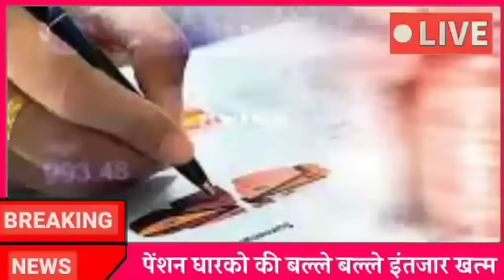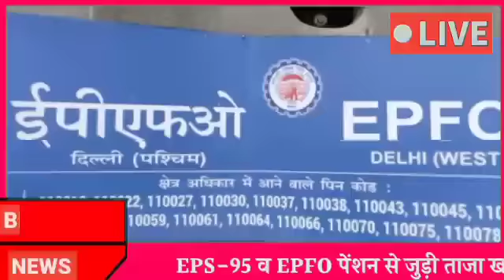पेंशनरों के लिए बल्ले बल्ले / पेंशन 15000+DA मिलने की तारीख जारी / EPS 95 pensioners latest news#eps